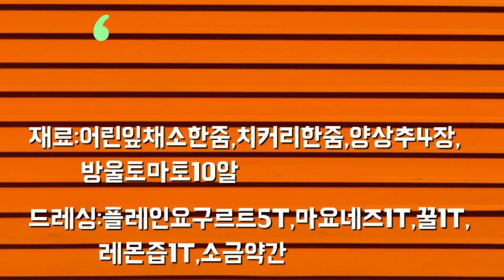그린 샐러드green saladสลัดสีเขียว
~ 그린색깔의 야채에 플레인맛의 드레싱 샐러드

재료:어린잎채소한줌,치커리한줌,양배추4장정도,방울토마토10알
드레싱:플레인요구르트5T, 마요네즈1T, 꿀1T, 레몬1T,소금약간

1.방울토마토2등분
2.양상추,치커리 먹기좋은 크기로~
3.어린잎채소 씻어서 물빼기.
4.드레싱 재료 섞는다.
5.접시에 치커리,양상추 올리고 토마토,어린잎채소 올려서 드레싱소스 뿌려서
   마무리.
~ Plain-flavored dressing salad with green vegetables

Ingredients:Little leaf vegetable,Little chic,4 cabbage,10 cherry tomatoes.
Dressing:Plain yogurt5T, mayonnaise1T, honey1T, lemon1T, salt and salt.

1.Divided cherry tomatoes
2. To a size that's good for eating lettuce and chicory.
3.Washing young leaf vegetables to drain water.
4. Mix the dressing ingredients.
5.Put chicory, lettuce on a plate, tomatoes, young leaf vegetables, and sprinkle dressing sauce.
   Finish
สลัดน้ําสลัดผักสด สีชมพู

วัตถุดิบ: ห่อผัก ช่อ, ช่ําชอง 4 หน้า, หยดทราย 10 เม็ด
น้ําเกรปฟรุ้ต: พลูออรีน 5 พลูโตส, มายองเนส 1 ลิตร, เลม่อน 1 ตัน, ยากึม

ที่หนึ่งมะเขือเทศที่สอง
2. ผักกาดหอม, ขมคอลี่ ขนาดที่ทานเยิ้ม~
3. ล้างใบเมเปิ้ลและเอาน้ําออก
ผสมส่วนประกอบ4.
ใส่ไข่ลงไป 5 จานและซอสถั่วเหลือง มะเขือเทศ และผักใบหุงสุก และราดซอสปรุงรส
   ปิดท้าย